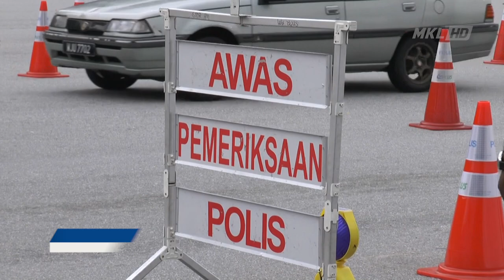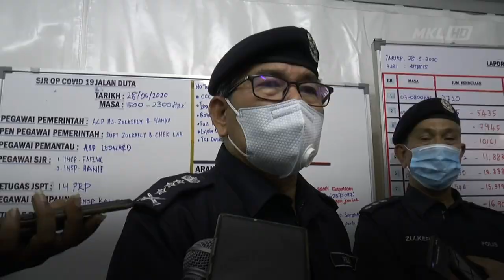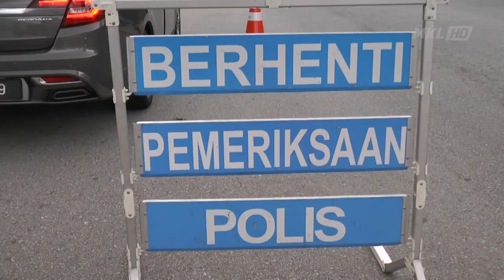MKL Crimedesk | KPKL Pantau SJR Tol Duta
Seorang lelaki yang pulang ke ibu negara selepas balik ke Kampung halaman di Penang akhirnya dikenakan tindakan kompaun 1000 ringgit serta merta.

Lelaki berusia 30 an berkenaan ditahan dalam sekatan jalan raya di Tol Duta dalam operasi pada 23 hingga 27 Mei.

Ketua Polis Kuala Lumpur Datuk Seri Mazlan Lazim berkata, lelaki berkenaan tidak membawa sebarang surat kebenaran merentas negeri dan siasatan dijalankan dibawah Akta 342 PKPB.

Dalam operasi yang dilaksanakan selama 7 hari sempena hari raya itu, sejumlah 53 ribu 39 buah kenderaan telah melalui SJR Tol Duta.

Hasil penelitian mendapati, pertambahan kenderaan adalah disebabkan mereka bekerja di ibu negara, Selangor dan Putrajaya.

Setakat 27 Mei, Polis Kuala Lumpur telah mengeluarkan 206 kompaun kerana melanggar PKPB termasuk tidak mengamalkan penjarakan sosial.

Beliau ditemui dalam sidang media di lokasi SJR Tol Duta petang tadi.

Polis akan memperhebatkan lagi SJR dengan memperbanyakkan anggota dan pegawai di lokasi terutama pada hari minggu.

Ini kerana polis percaya akan ada pertambahan kenderaan pada hari tersebut berikutan cuti raya mula tamat.

Tindakan tegas akan diambil jika mereka yang ingkar PKPB dan merentas negeri.